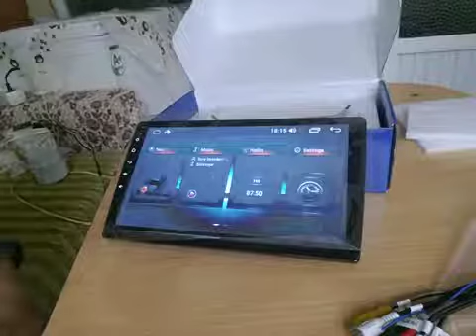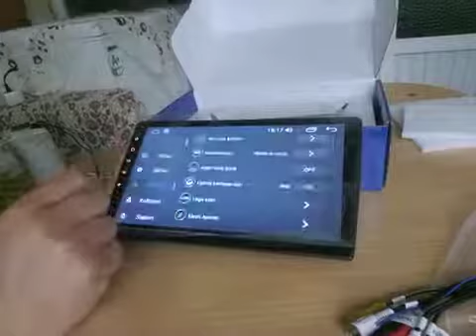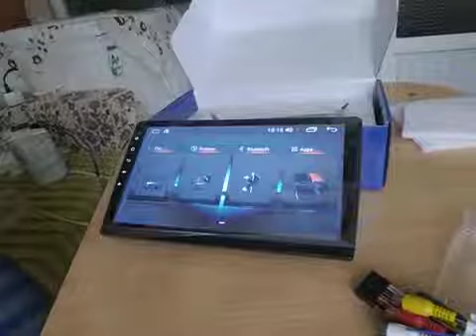10 inç android multimedya inceleme